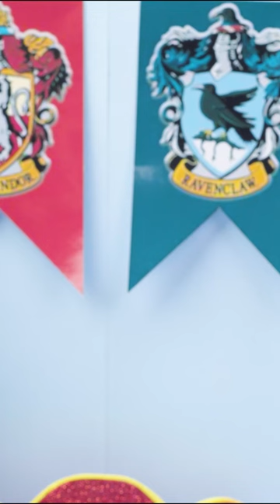DIY Mini Luna's Glasses For Barbie 😍👓 | MINIATURE IDEAS FOR DOLLHOUSE